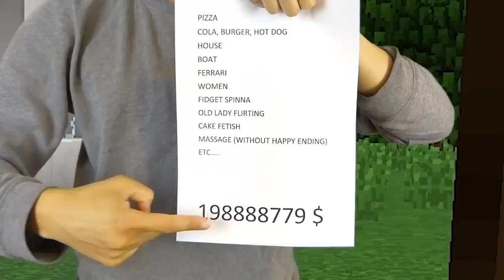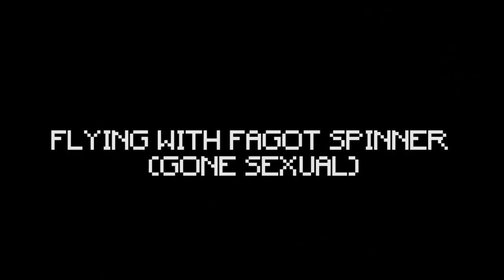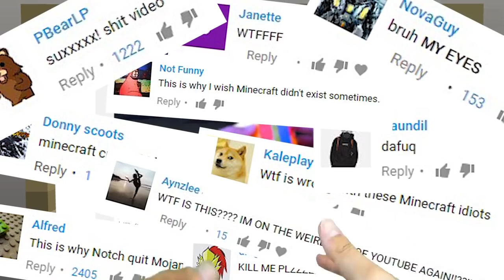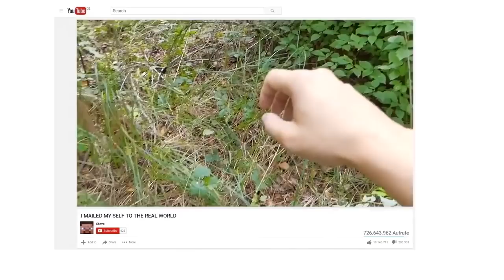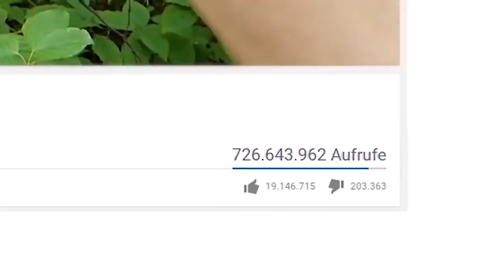REALISTIC MINECRAFT IN REAL LIFE! - IRL Minecraft Animations / In Real Life Minecraft Animations